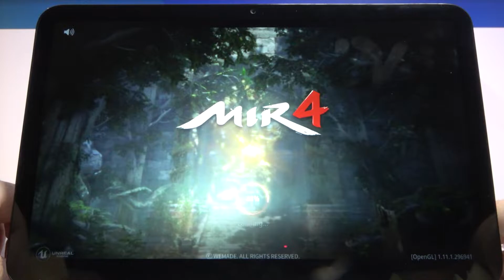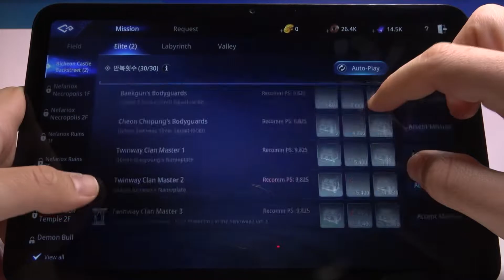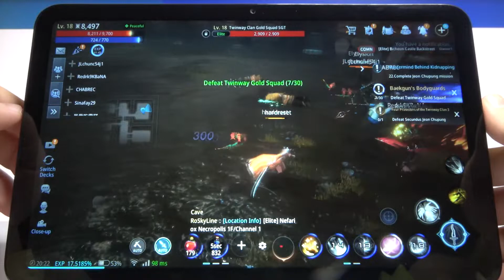Test game MIR4 on Nokia T20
In today’s video we are presenting MIR4 gameplay on the Nokia T20. Let’s check out our gameplay, which will show you the full performance of best device. Check the gaming possibilities of Nokia T20 by watching the example gameplay on this phone.

How Nokia T20 works on Nokia T20? How many fps have Nokia T20 while gaming? See how MIR4 performs on Nokia T20. How to go to the settings in the MIR4 game on the Nokia T20 phone? How to check FPS on Nokia T20?

Weight 465 g (Wi-Fi), 470 g (LTE) (1.03 lb)
Build Glass front, aluminum back
SIM Nano-SIM
  Splash resistant
  eMMC 5.1

Nokia T20, Unisoc T610, 3 GB RAM, max settings, game, test, max performance, settings, check, fps, frames per second, quality, performance check, MIR4